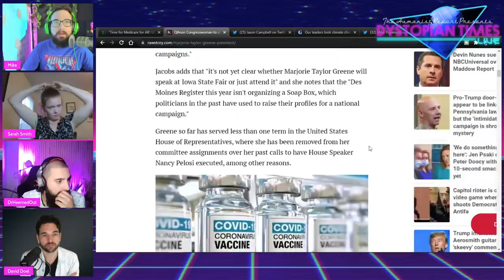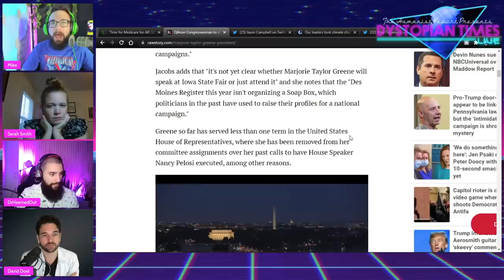Can Marjorie Greene Win if She Runs for President in 2024? (w/ Sarah Smith + Others)